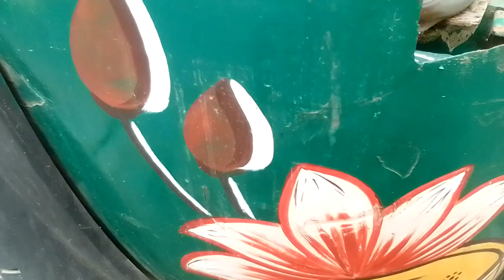Bajaj auto lakha..con,,7003206676